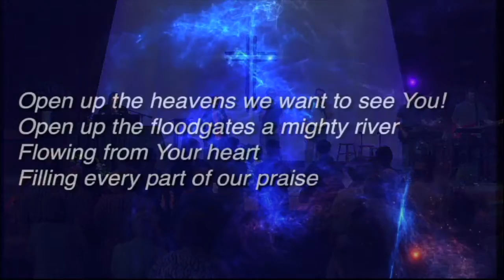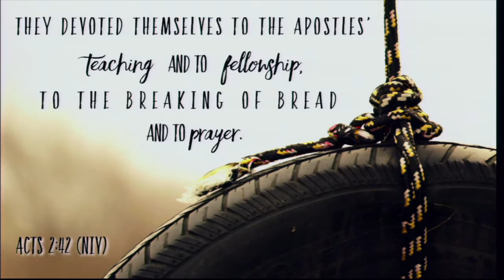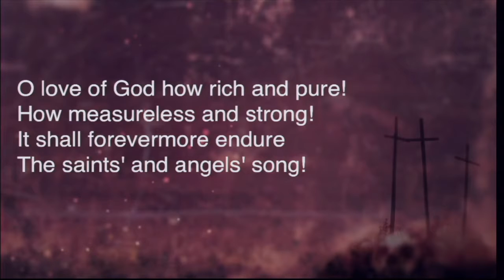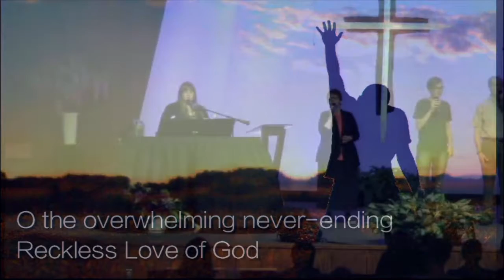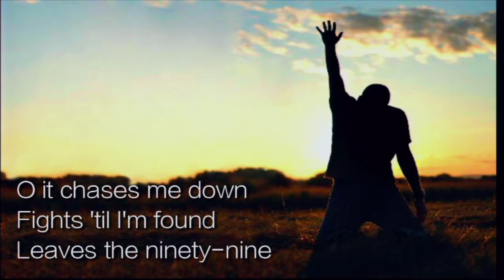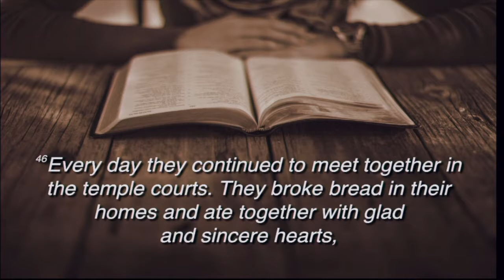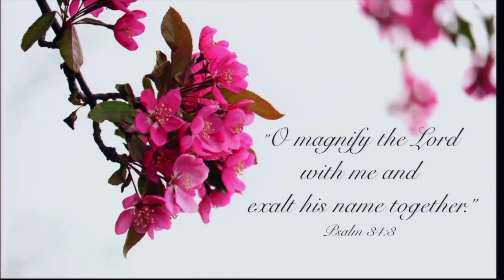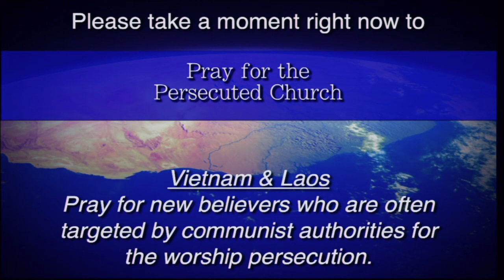Olathe Westside Nazarene: June 10, 2018 AM Service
Rev. Dave Shore preaches to us from Acts 2:42-47; The Pillars. As we devote oursevles to teaching, fellowship, breaking bread, and prayer, God will use those pillars to work in and through us!

Olathe Westside Church of the Nazarene, 1700 W Santa Fe, Olathe, Ks Pastor Dave Shore